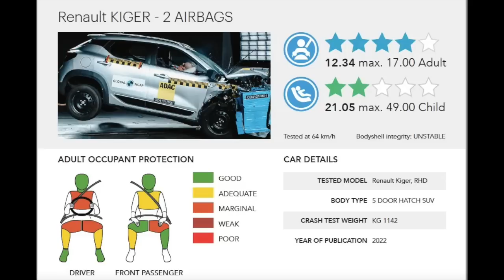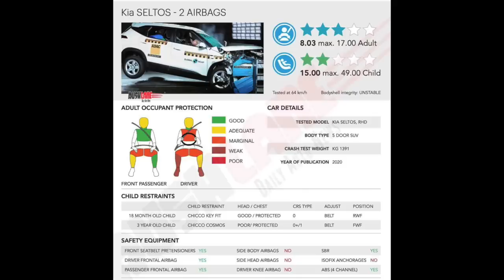कुछ तो शर्म करलो @KiaInd - Carens Crash Test 😡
This Video Is About kia Carens Safety Ratings - अब तो शर्म कर लो 😡

Video Credits - Global Ncap